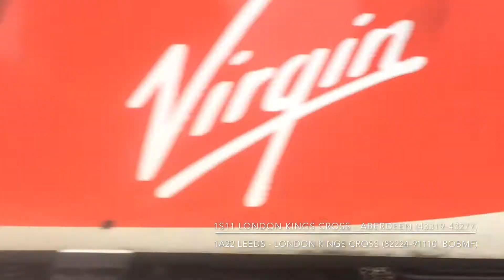Trains At: Newark Northgate (25/08/2016) ft:@365ShaneEyoho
Location: Newark Northgate Station
Postcode: NG24 1LS
Schedule Used: Newark Northgate / FreightLocate
Trains Featured: As Mentioned In Video